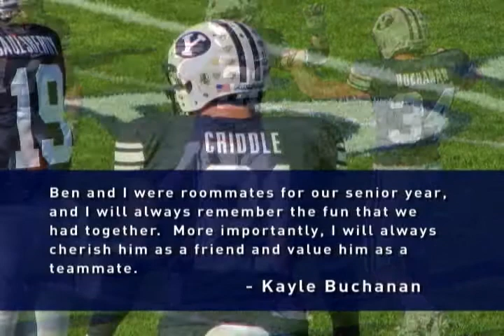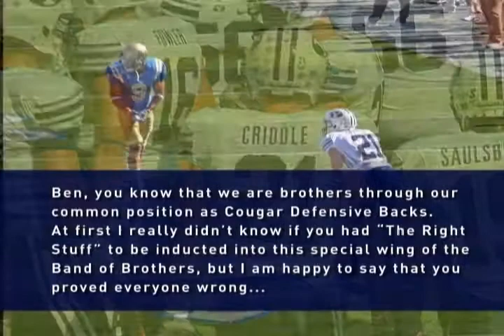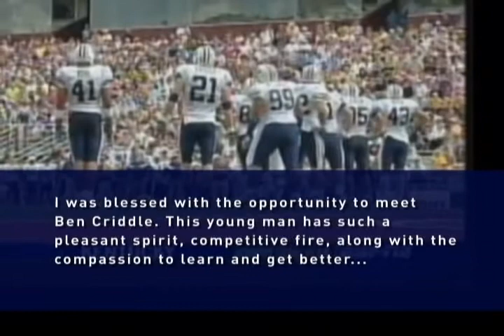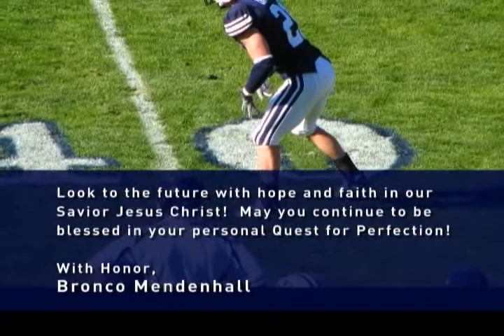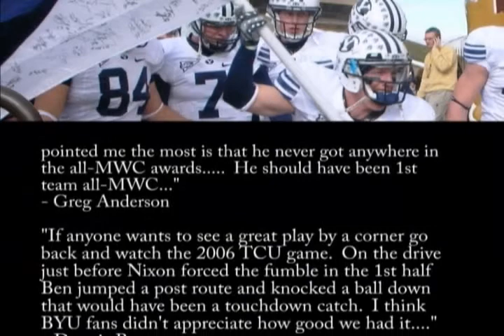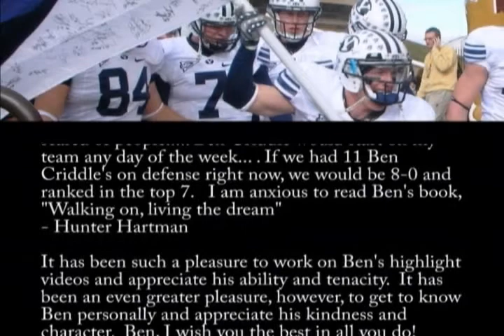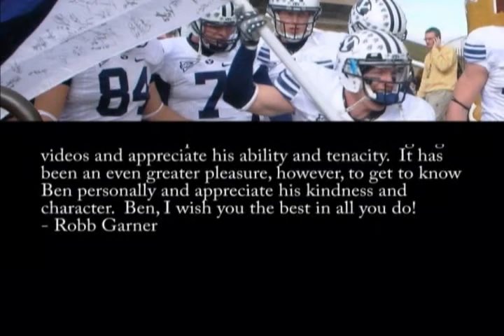Ben Criddle 2007 2nd half of highlight video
Still photos and credits from former players and coaches